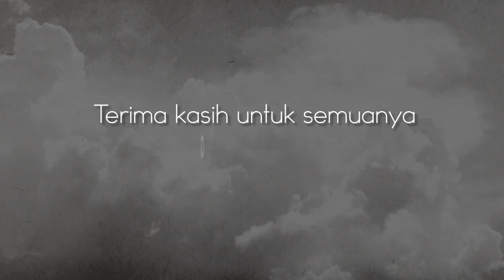UMM STORY | Air Mata Sahabat Adek Lucu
Kini mereka sedang berjuang di Thailand untuk meraih impian mereka.

Talent by:
Zuber Syamsudin
Vanessa Mae Wardhani
Moh Syukron Ashard